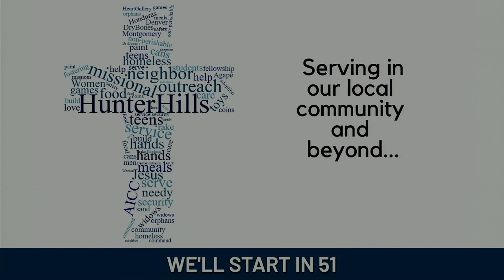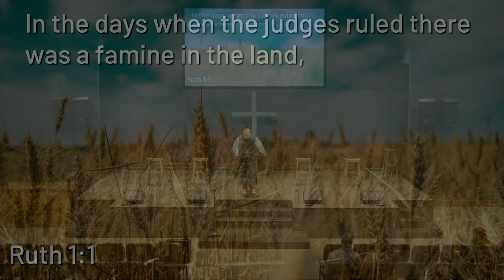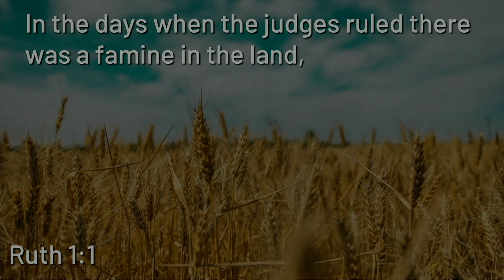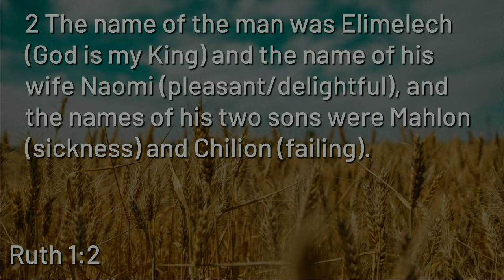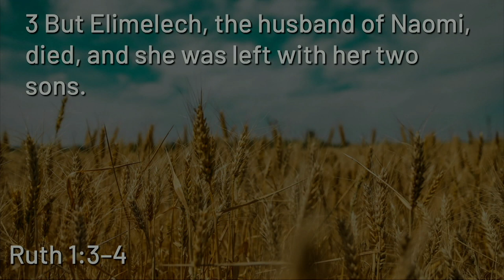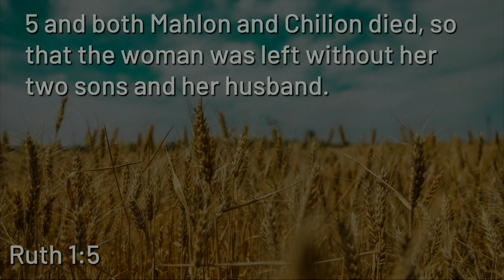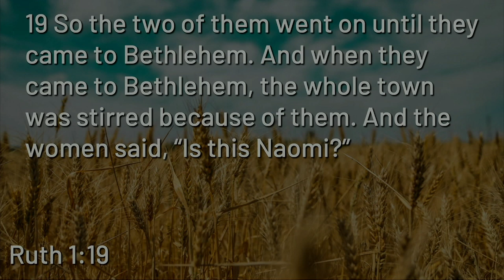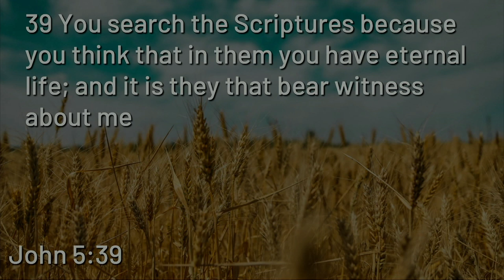Hunter Hills Worship - Sunday 11/10/2024